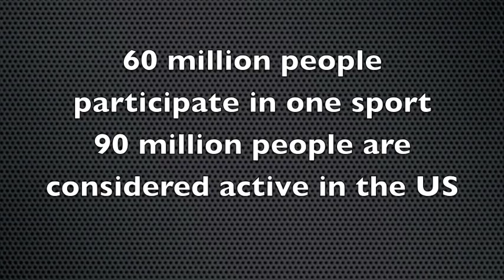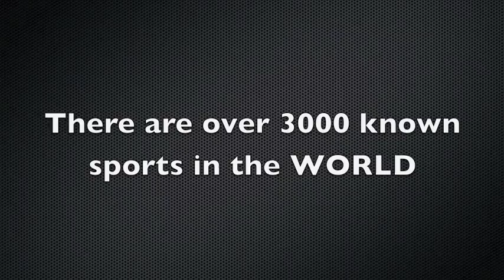Holster Presentation X